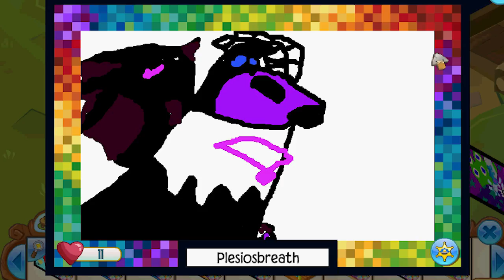If Headdresses Came Back To Animal Jam! New Skit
What happens when Animal Jam puts headdresses back into Jam Mart? Well, the value of them instantly drops down to nothing! In this skit we find out.

𝕊𝕙𝕠𝕡𝕜𝕚𝕟𝕘